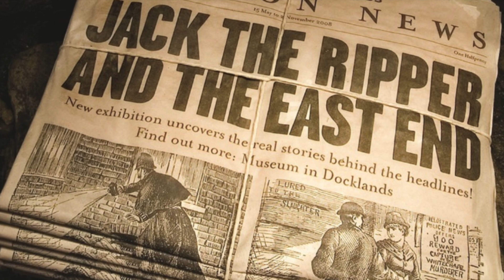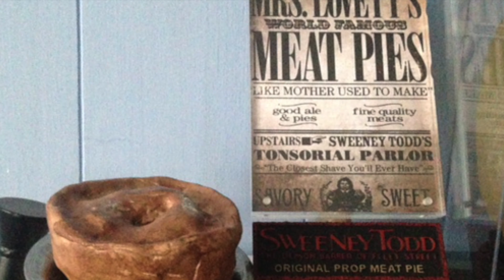Londoner Fact or fiction? Can you figure out which of these 3 Londoners actually existed?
Let’s do a little quiz. I'm going to introduce you to 3 famous Londoners and all you have to do is to work out which one of these historical figures was real! Let’s do this! Watch the whole video to the end for the answer.